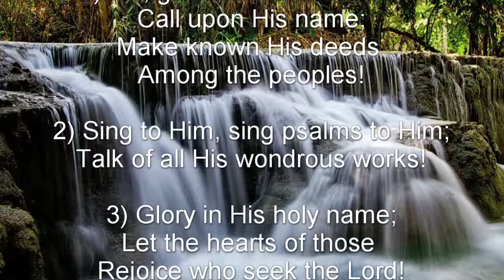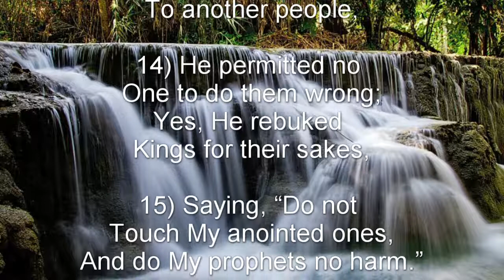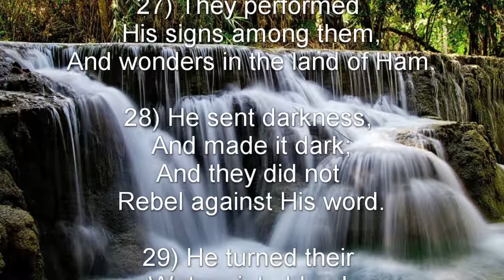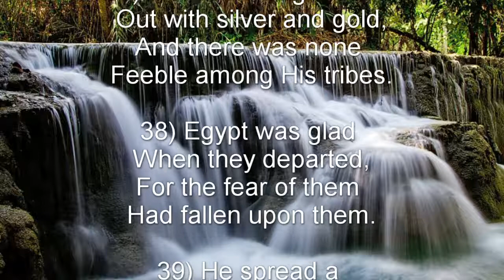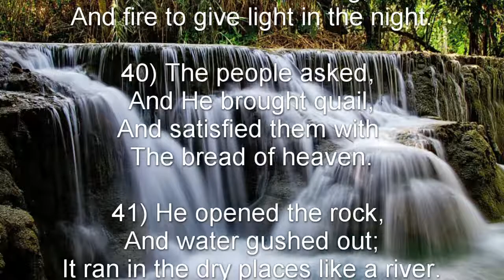Psalm 105 (NKJV) - The Eternal Faithfulness of the Lord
The Eternal Faithfulness of the Lord